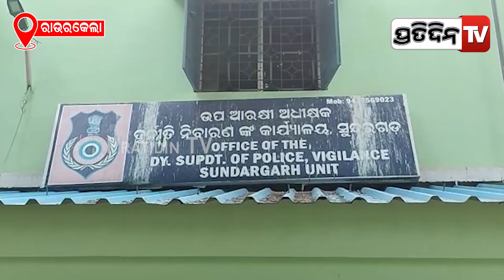ଭିଜିଲାନ୍ସ ଜାଲରେ ଅତିରିକ୍ତ ତହସିଲଦାର